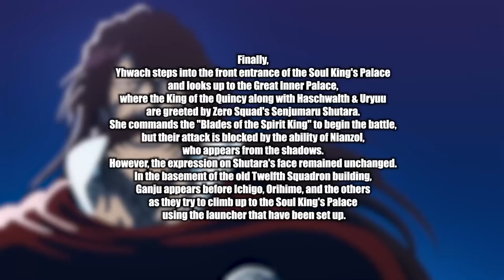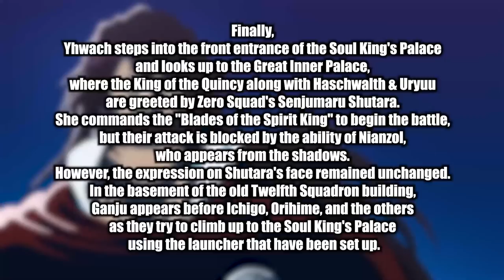BLEACH TYBW ANIME Episode 24 SPOILERS!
We have the BLEACH TYBW ANIME Episode 24 SPOILERS
The Attack on the Soul Palace Begins, The big build up episode leading into the 1 Hour Special to end off the Cour... Can it hold up?

Will Yhwach show his strength in Bleach Episode 24?, Yhwach Vs Squad 0 with Uryu and Hashwald joining the battle? Will Ichigo get there in time!

- Bleach Analysis
- Bleach Discussions

SOCIALS